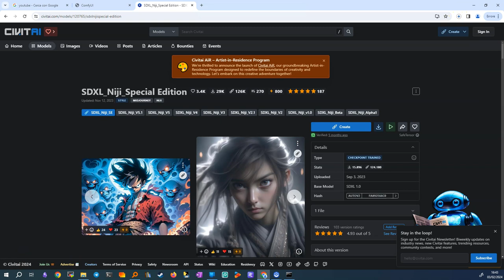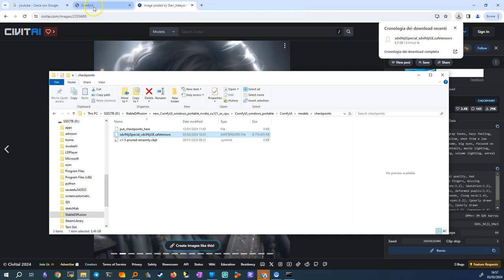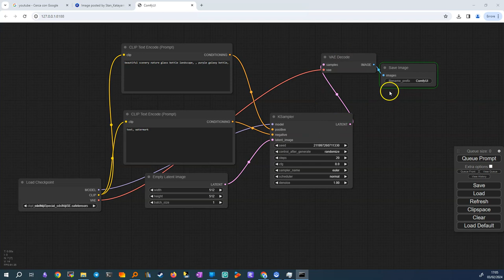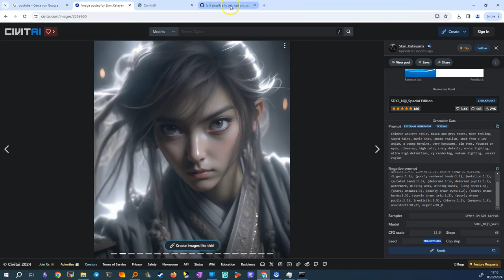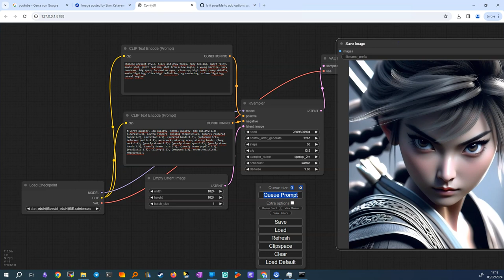SDXL ComfyUI basic con modello prelevato da Civitai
**Tutorial su SDXL e CIV taii - Alterazione del Flusso Standard in Stable Diffusion**

Capitolo 1: Introduzione e Scaricamento del Modello SDXL
🕒 (00:01 - 01:33)
- **Presentazione**: Spiegazione su come migliorare il flusso standard di Stable Diffusion versione 1.5.
- **Risorsa Principale**: CIV taii, una piattaforma con diversi modelli per immagini.
- **Scaricamento del Modello**: Viene scaricato il modello SDXL Nigi Special Edition, che occupa circa 6 GB.

Capitolo 2: Installazione e Configurazione del Modello
🕒 (01:33 - 03:09)
- **Installazione**: Trasferimento del file SDXL nella cartella "config ui Models checkpoints".
- **Configurazione nell'Interfaccia**: Aggiornamento dell'interfaccia con il nuovo modello SDXL.

Capitolo 3: Utilizzo del Modello SDXL e Confronto con CIV taii
🕒 (03:09 - 06:47)
- **Caricamento del Modello**: Uso del Q prompt per caricare il modello SDXL.
- **Creazione e Confronto di Immagini**: Generazione di un'immagine con SDXL e confronto con quella di CIV taii.
- **Parametri Utilizzati**: Diversi parametri come 'positive', 'negative', 'sample DPM 3M SD carras' e altri per ottenere un'immagine simile a quella di CIV taii.
- **Risultato Finale**: Conseguito un risultato esteticamente simile a quello di CIV taii, con alcune differenze nel workflow.

Capitolo 4: Conclusioni e Prospettive Future
🕒 (06:47 - Fine)
- **Riflessioni Finali**: Discussione sulla possibile diversità di procedimento usato da CIV taii per ottenere le immagini.
- **Prossimi Passi**: Accenno ad un futuro video riguardo il 'refiner workflow'.

**Nota**: Questo tutorial offre una guida dettagliata su come utilizzare il modello SDXL in Stable Diffusion, mostrando come alterare il flusso standard e confrontare i risultati con quelli di CIV taii.